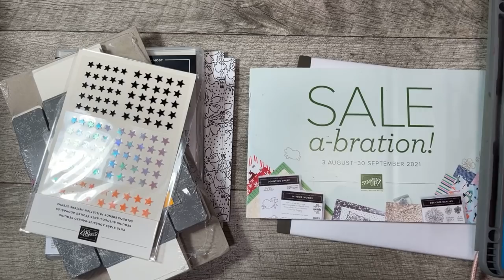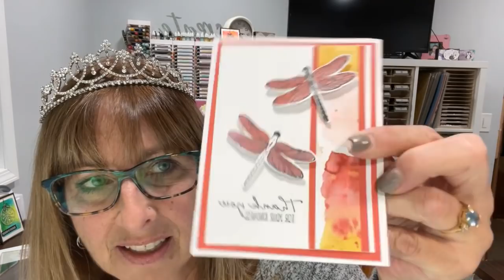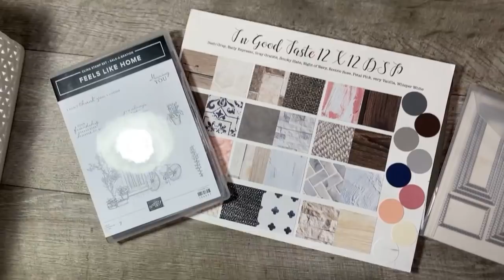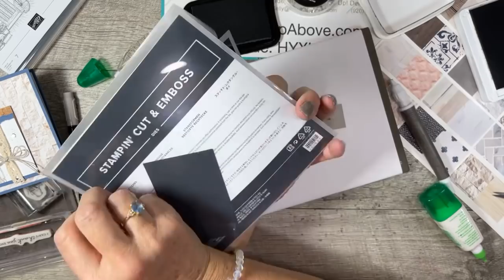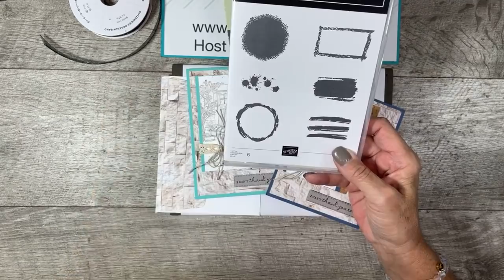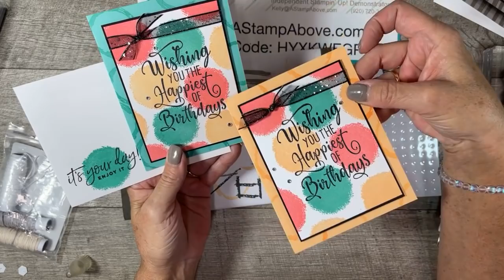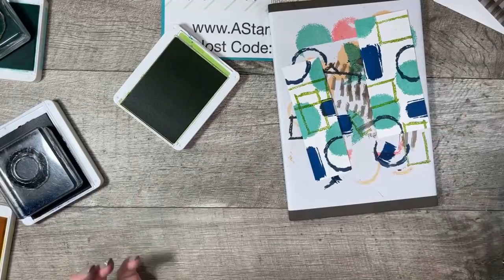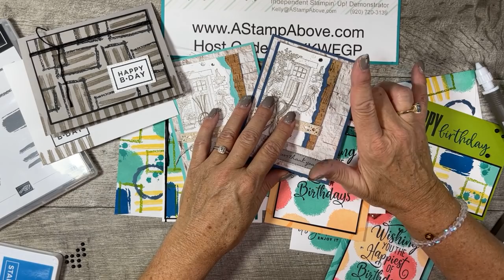Facebook Live Replay 9.26.21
You'll find all the dimensions with still photos and a complete ingredient list on my BLOG POST

• Cork 12" X 12" (30.5 X 30.5 Cm) Specialty Paper [156393]